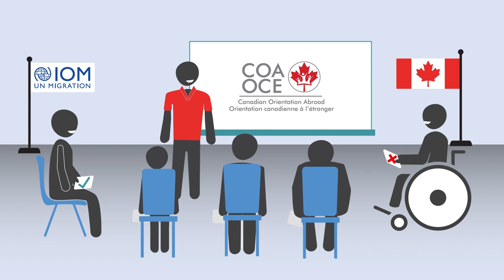Canadian Orientation Abroad (COA) O-Canada Video 5_ Ruáingga/Rohingya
Bidecót mazé Canadar peecan

O-Canada Video 5 – Unit 2 Resettlement Hopes and Fears(Ruáingga/Rohingya)
O-Canada Vidéo 5 – Unité 2 Réinstallation: les espoirs et les peurs (Ruáingga/Rohingya)
O-Canada Fañs nombór vidu- Dui nombór yunít: Abad gorónor acá ar dor